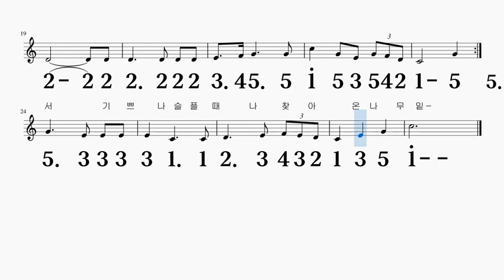보리수 C키 하모니카 악보 영상 (크로메틱 연주 가능)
C 키로 연주

감사합니다~